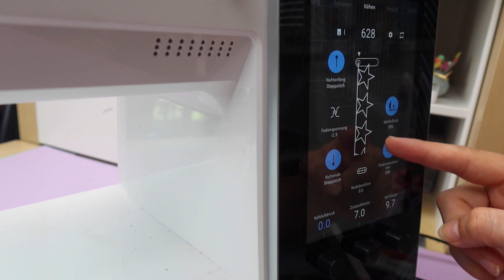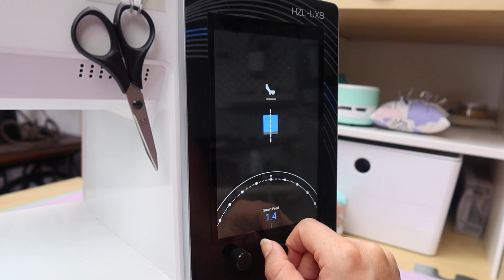Tipps: Leder nähen mit der mit der JUKI UX 8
Nastja von  @DIYeule   zeigt uns heute wie man mit der JUKI UX8 Leder nähen kann.

Weitere Infos zur Maschine sowie Zubehör findest auf unserer Homepage